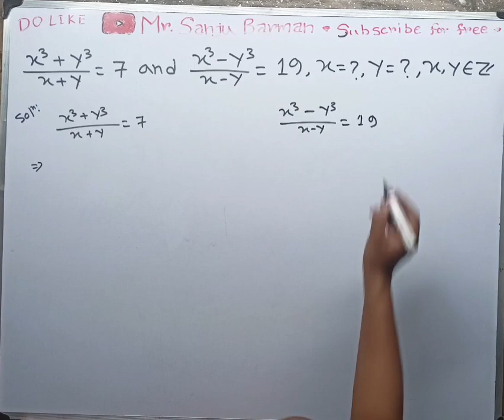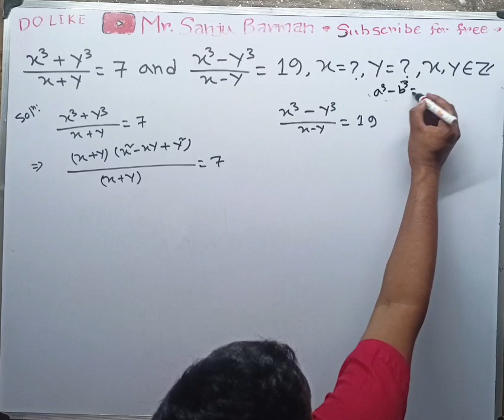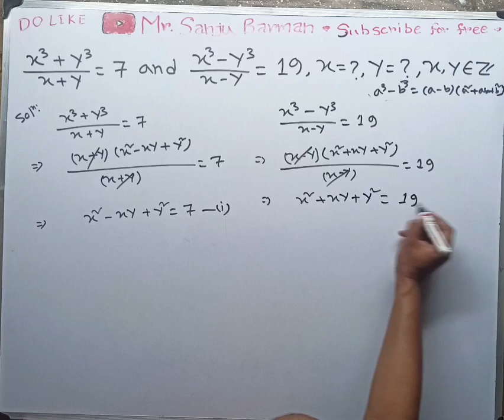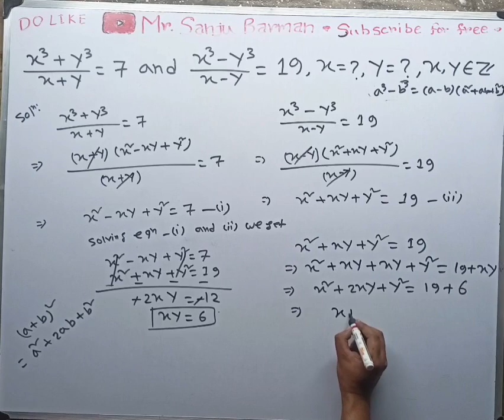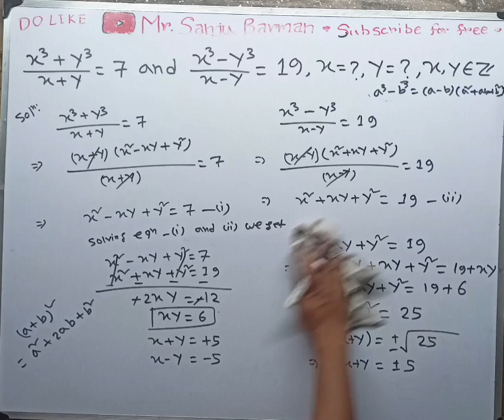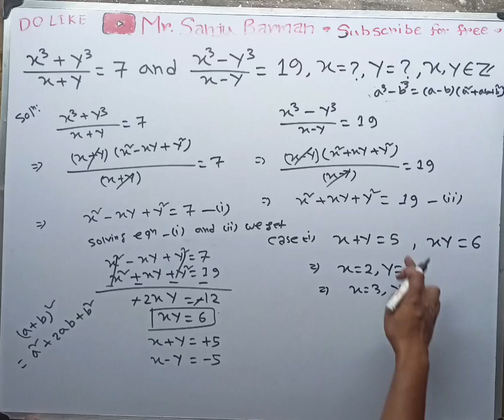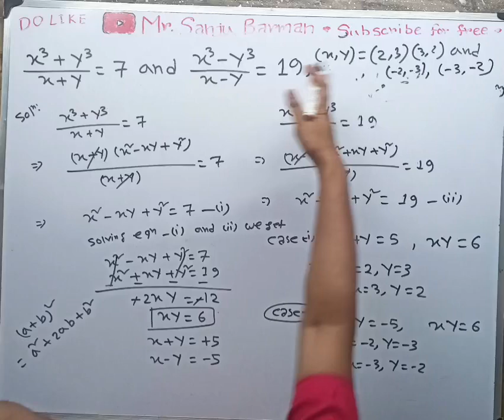Olympiad Mathematics | Learn how to solve the system for x and y quickly | Math Olympiad Training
In this video I will show you how to solve the system for x and y

How to solve Olympiad Questions
Olympiad exam
Olympics math
Learn how to solve the system for x and y